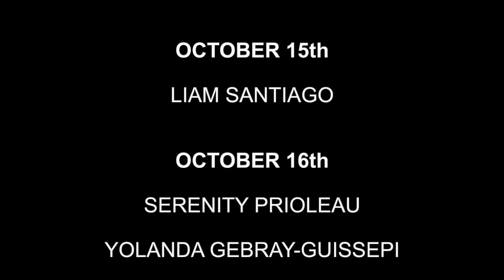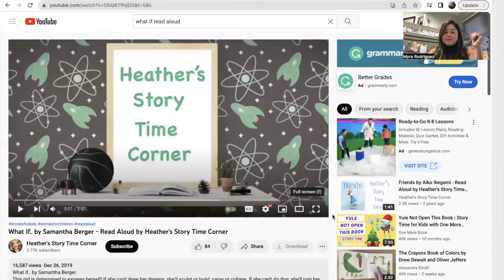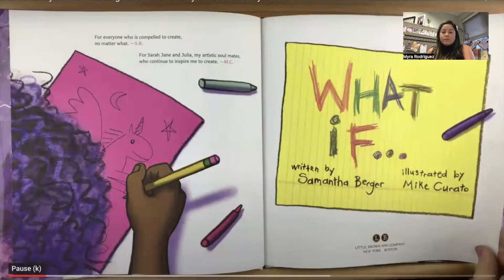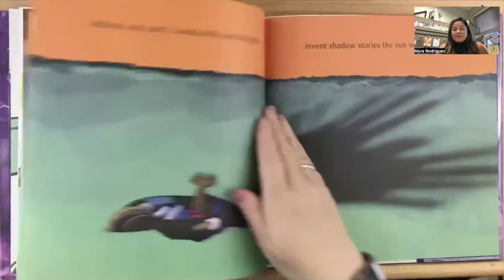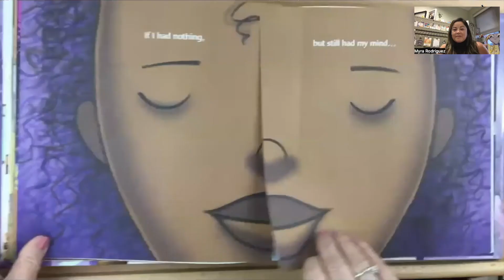Blue Dolphin News Network 10-18-22